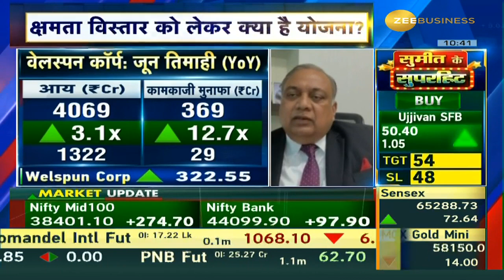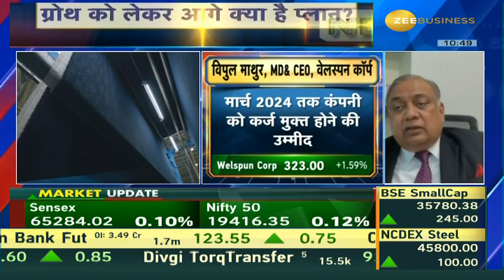Analyzing Welspun Corp's Prospects for FY24: Debt Reduction and Growth Expectations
📌FY24 में वॉल्यूम और वैल्यू ग्रोथ अच्छी रहने की उम्मीद.. कंपनी पर फिलहाल करीब ₹835 Cr कर्ज... मार्च 2024 तक कंपनी को कर्ज मुक्त होने की उम्मीद : विपुल माथुर, MD & CEO, वेलस्पन कॉर्प